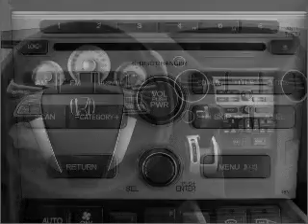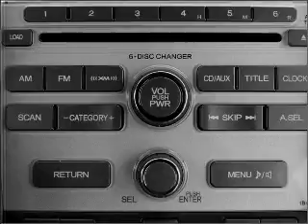2011 Honda Pilot - Tucson AZ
Year: 2011
Make: Honda
Model: Pilot
Trim: EX
Engine: 3.5 liter 6 cylinder 24 valve
Transmission: 5-Speed Automatic
Color: Mocha Metallic
Mileage:
Address:
4646 E 22 Street